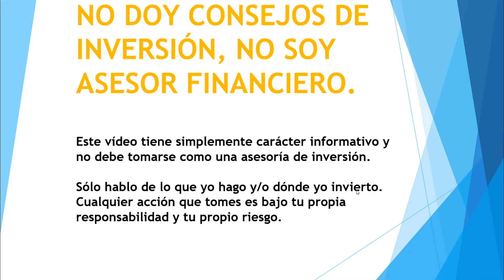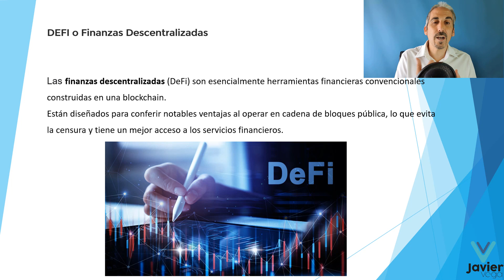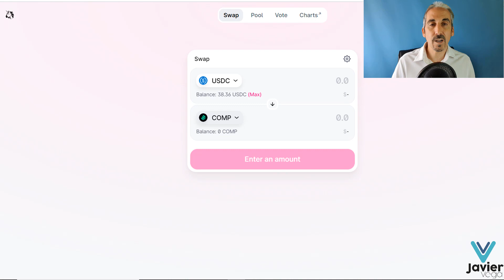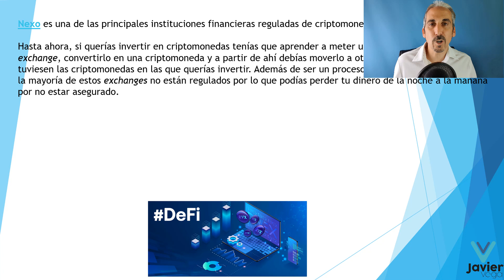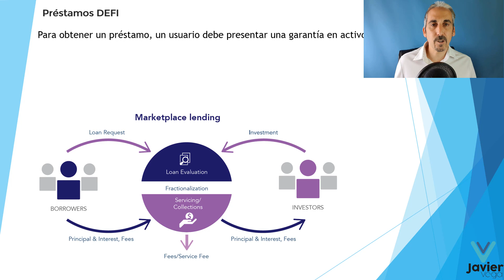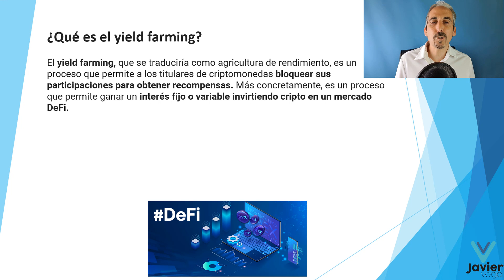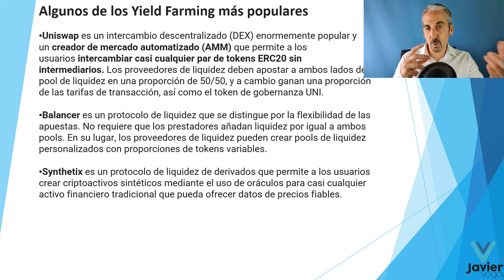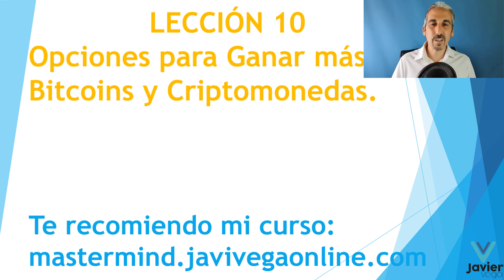¿Qué es DEFI o Finanzas Descentralizadas? Curso de Bitcoin y Criptomonedas Para Principiantes #9 📗✅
Descubre en este vídeo qué son las finanzas descentralizadas o DEFI.

Descubre en este vídeo qué son las DEFI o Finanzas Descentralizadas.
Temas a tratar:
¿Qué son los tokens DeFi?
Un token es “una unidad de valor que una organización crea para gobernar su modelo de negocio y dar más poder a sus usuarios para interactuar con sus productos, al tiempo que facilita la distribución y reparto de beneficios entre todos sus accionistas”

¿Qué significa DeFi?
DeFi es la abreviatura de finanzas descentralizadas que incluyen activos digitales, protocolos, contratos inteligentes y dApps construidos en blockchain. Podemos pensar en DeFi como un ecosistema financiero abierto donde se pueden construir varias herramientas y servicios financieros pequeños de manera descentralizada.

¿Qué son proyectos DeFi?
Las finanzas descentralizadas (DeFi) son esencialmente herramientas financieras convencionales construidas en una blockchain. Están diseñados para conferir notables ventajas al operar en cadena de bloques pública, lo que evita la censura y tiene un mejor acceso a los servicios financieros.

En este vídeo vas a aprender: ¿Qué son las finanzas descentralizadas? Tipos de Finanzas Descentralizadas. ¿Qué significa yield farming? o ¿Cómo pedir préstamos de tus criptomonedas?

9. Qué son las DEFI.
10. Opciones para Ganar más Bitcoins y Criptomonedas.
11. Cómo Retirar las Ganancias a tu Cuenta de Banco.
12. Cómo Gastar las Ganancias con Tarjetas de Débito.
13. Formas de ganar dinero con bitcoin y las criptomonedas.
14. Cómo Declarar las Ganancias de Bitcoin y Criptomonedas.
15. Cómo hacer Trading con Criptomonedas.

BONUS
FAQ (Preguntas Frecuentes realizadas durante el Curso)

No dejes de asistir a mi MASTERMIND DEL ÉXITO ONLINE donde aprenderás sobre Mentalidad y sobre cómo Automatizar Tu Negocio con este curso 100% GRATUITO: